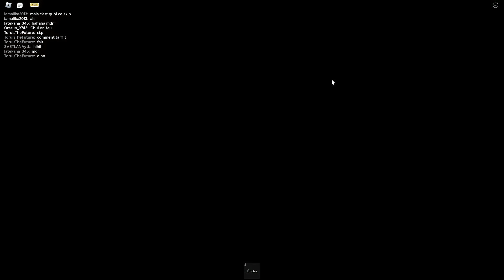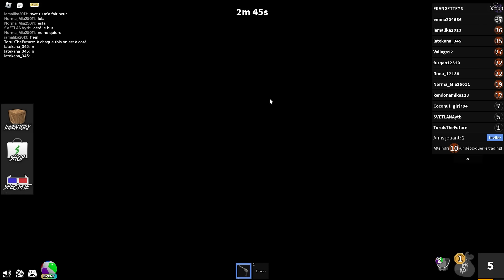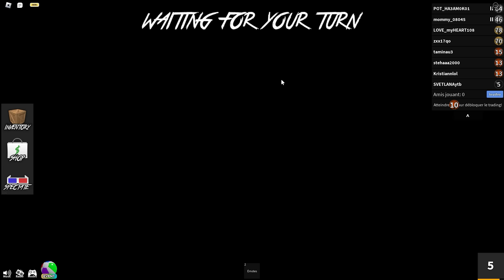COMME FURIOUS JUMPER JE FAIS LA MORTE SUR MURDER MYSTERY 2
Dans cet vidéo jfais comme furious jumper je fais semblant d'etre morte pour voir si sa teknik fonctionne!